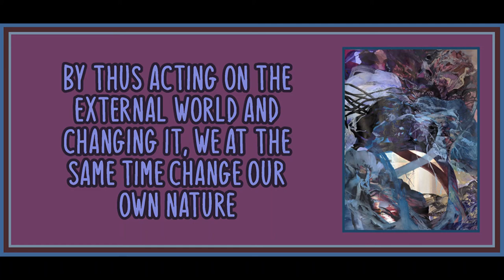Human Nature and Communism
Art is by Melanie Authier.